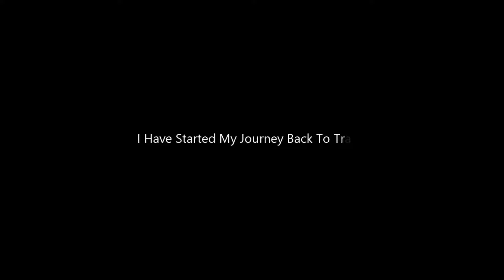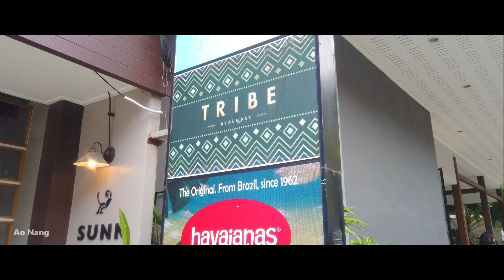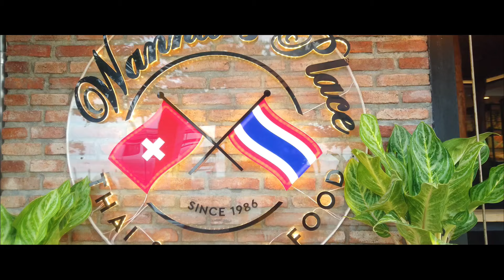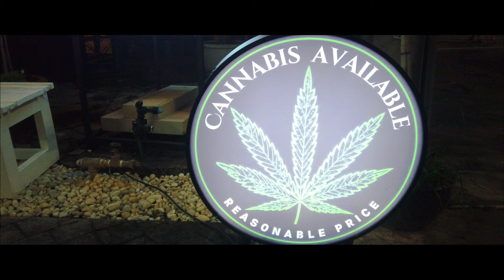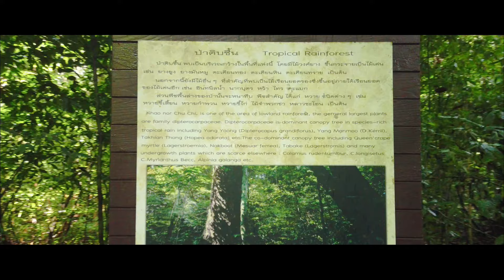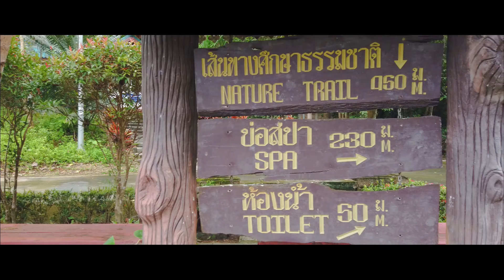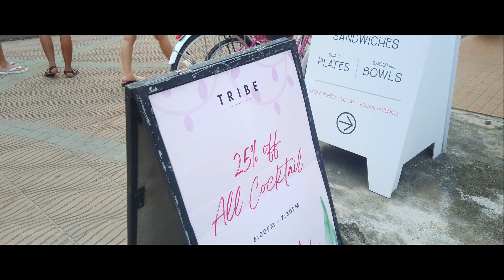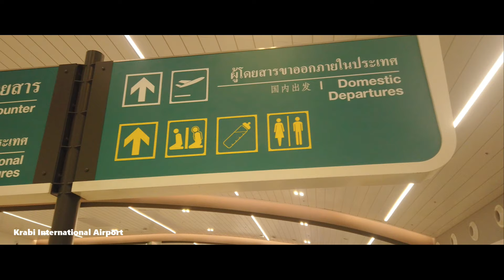Trip To Krabi 2022 (After Pandemic) | VLOG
Chapter :
0:08 - Opening
0:51 - KLIA2
1:15 - Krabi International Airport
1:46 - iRest Ao Nang Sea Front
2:23 - Ao Nang Beach
2:53 - Ao Nang Fireshow
3:46 - Krabi Island Hopping
4:33 - Ao Nang Night Market
5:26 - Ao Nang Nightlife
6:15 - Blue Pool
7:09 - Emerald Pool
7:37 - Hot Spring Waterfall
8:13 - Sightseeing
8:48 - Krabi International Airport
9:25 - Arrived KLIA2